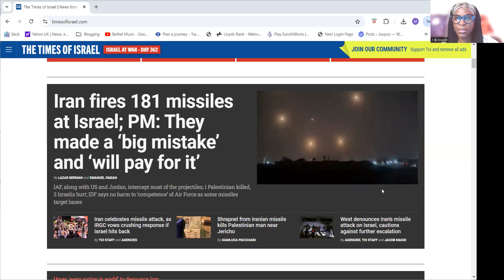It's Israel's Turn. Watch Out!